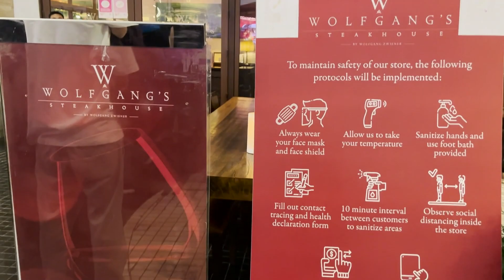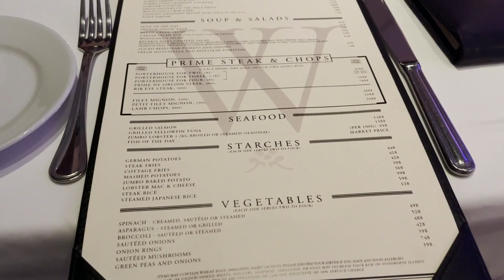WOLFGANG STEAKHOUSE MANILA Experience + Review (Place, Price, Food) | Dee M.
Video details

Recorded with: Iphone 13 Pro Max
Video Editing Program used: Adobe Premiere
Video Editor: Dee and Jandel
Music credits

This video is not sponsored and not paid for by any person, brand, and company. This video is independently made by this channel. All music used in this video respectively credited to owners following their usage policy guidelines.